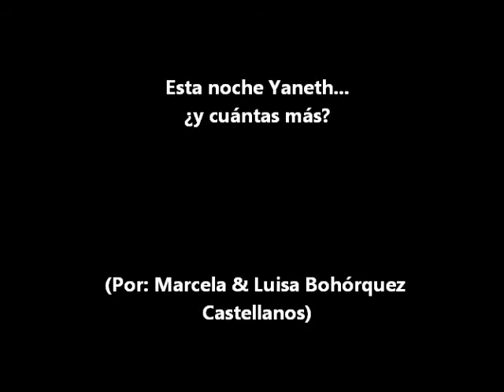Esta noche Yaneth...¿y cuántas más?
Aquí va una reflexión/crónica construída a dos manos, a dos voces. Mi hermana y yo consideramos importante contar la historia de Yaneth, una mujer a quien vimos cómo su pareja golpeó. Creemos vital no sólo pensar sino ser contundentes éticamente frente a la violencia contra las mujeres.
 ¡Ni una muerta más, ni una maltratada más!